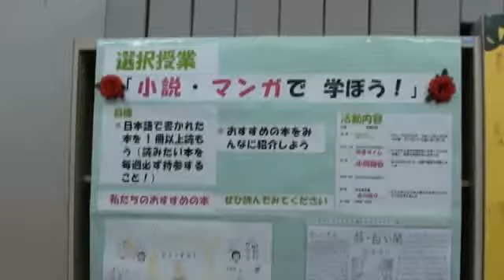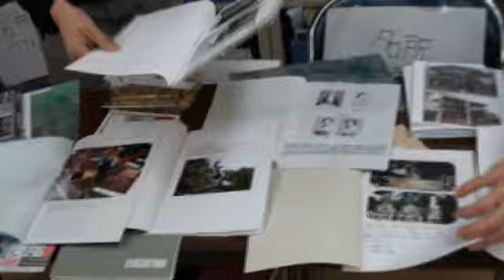KAMONSAI school festival, various research in Japanese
The students are exhibiting their various research by means of Japanese language.